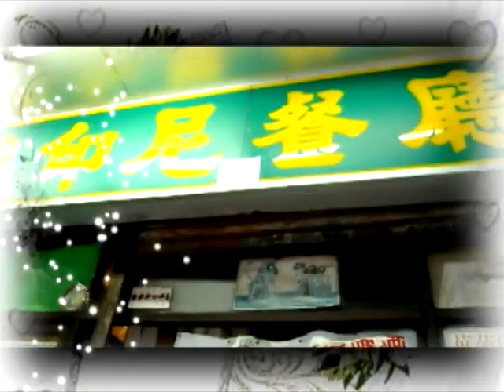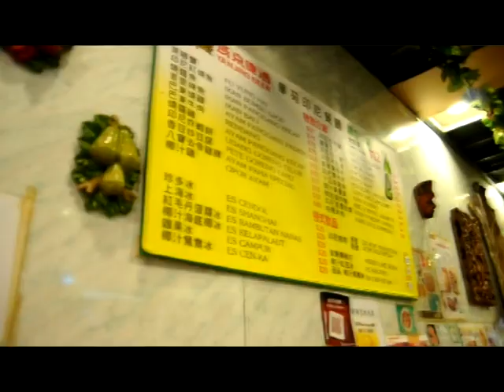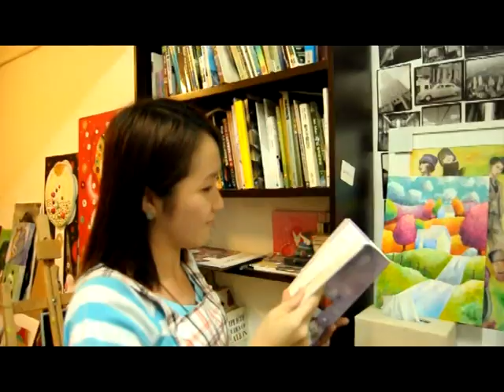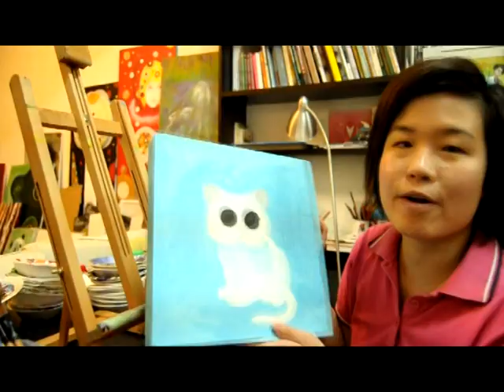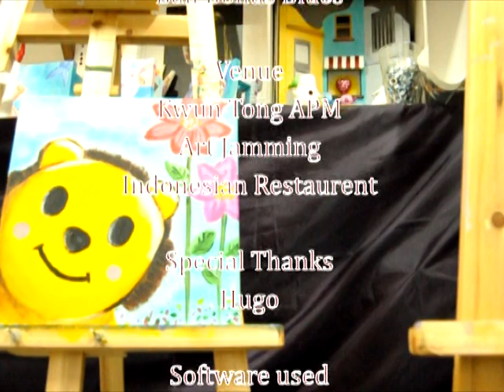Trip 2 - Kwun Tong + Art Jamming